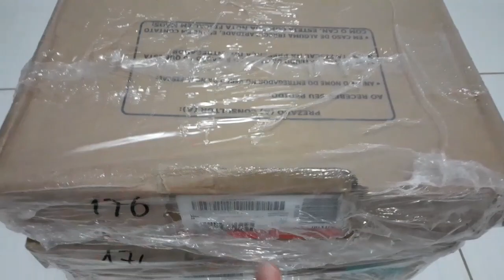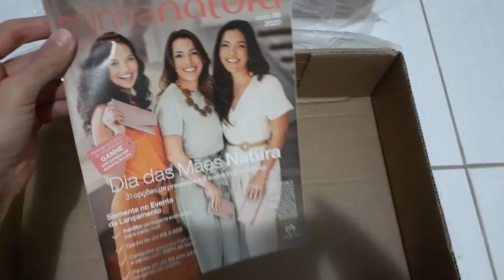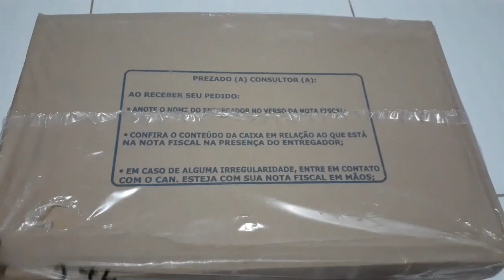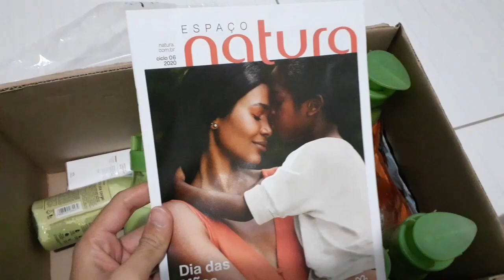Abertura de Caixas Natura Ciclo 04/2020 Com Resgate de Vale Pontos